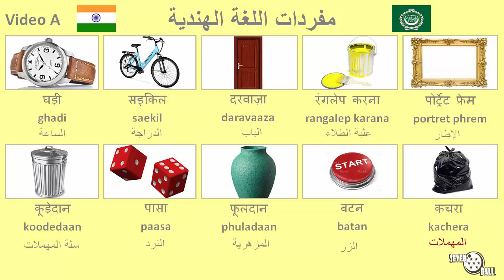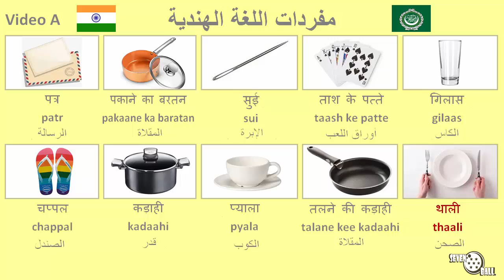مفردات اللغة الهندية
هندي - عربي

المفردات الهندية - مفردات اللغة الهندية - كلمات هندية - الطبقة الهندية - تعلم الهندية - اللغة الهندية